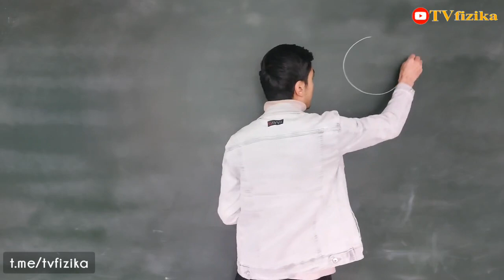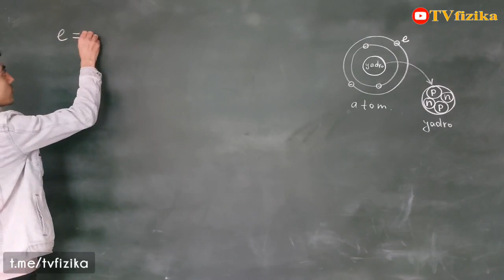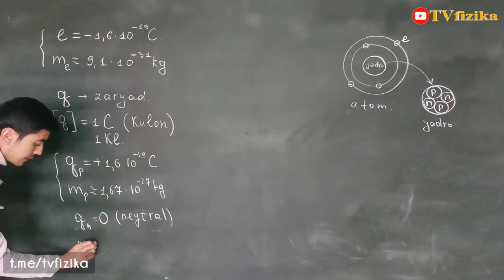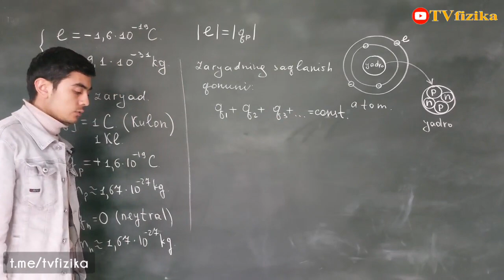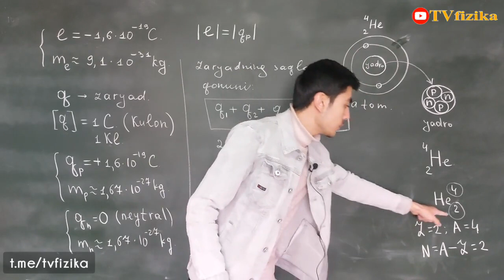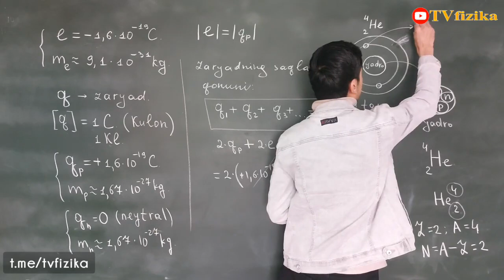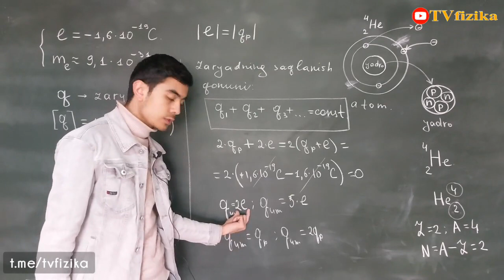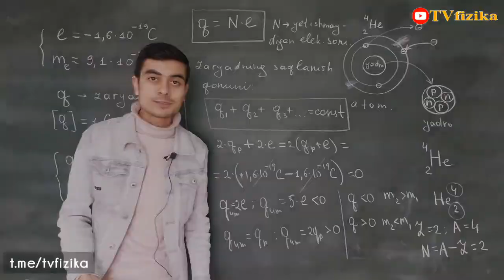Atom tuzilishi. Elektr bo'limiga kirish. Atom structure.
Assakomu alaykum qadrli kanalim obunachilari. Siz azizlar bilan birgalikda FIZIKA FANIDAN BEPUL VIDEODARSLARimizni o'tayapmiz. Albatta bu videodarslarimiz sizlarga ma'qul bo'lyapti degan umiddamiz.
Biz bilan birgalikda uydan chiqmagan holda fizika fanini bepul o'rganing! Do'stlaringizni ham kanalga taklif qiling va ularni ham ilm olishliklariga sababchi bo'ling!
Demak biz boshladik.

Ilm olayotganingiz uchun rahmat!